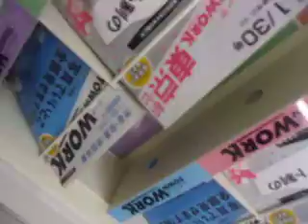GEDC9319 2015.12.04 KEIO TECH EVENT at TOKYO INTERNATIONAL フォーラム TV音声 AFN NATURE YOKOHAMA